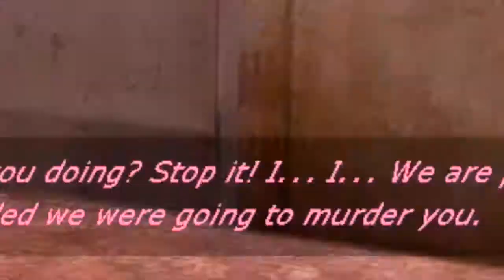GLADOS IS EVIL! | Portal - Part 3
Today guys... we find out the truth... about GLaDOS... we have to escape at all cost...